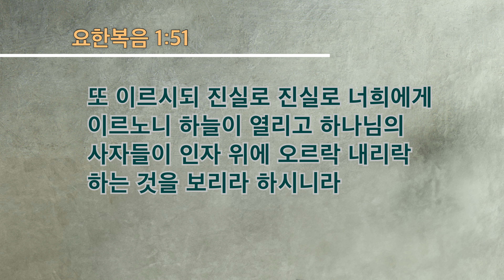[240609_주일예배] 수원순복음교회ㅣ돌 베개 인생을 찾아오신 하나님ㅣ이요한목사